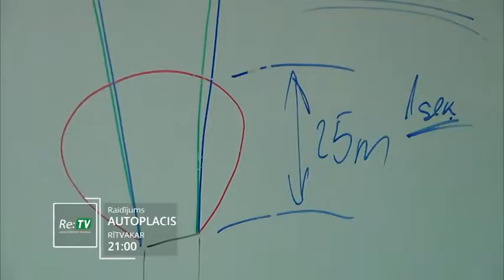Raidījums "Autoplacis" - 23.11. plkst. 21:00